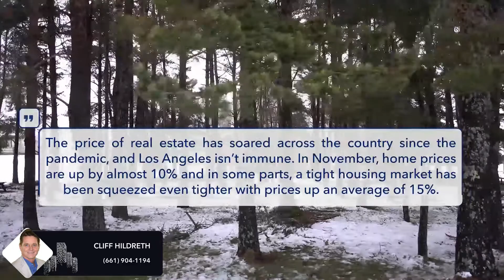Pomona Market Update - Nov 2020-Real Estate Agent Los Angeles Ca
real estate agent santa clarita ca - top real estate agents in santa clarita ca - real estate agent valencia ca